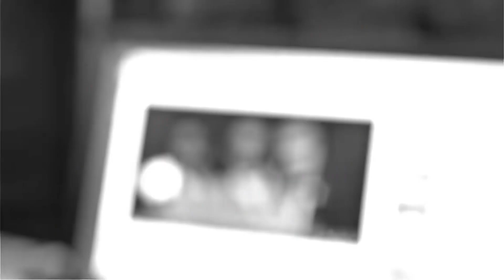more ghostbusters edits because I’m still recovering from frozen empire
All of these edits are from Instagram

0:00 ptrfcs.aep
0:34 retrau.teur
1:14 hazerdant
1:40 retrau.teur
2:07 dorky.editor
3:06 retrau.teur
3:43 covencultss
3:53 kiltzen
4:25 wayward.hopper
4:44 mcexedits
5:18 cvlourskiies
5:41 daeizd
5:59 nerdeditsx
6:29 eunoias.aep
6:51 ebxnycat
6:59 nxngen
7:17 vxlvntines
7:51 roadlzrd
8:17 vampmullet
8:49 gemhazard
9:12 daeizd
9:31 cpmxrvl
9:59 flappingtrashh